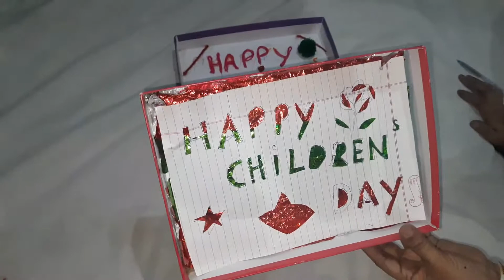*Magic box || happy children day to all